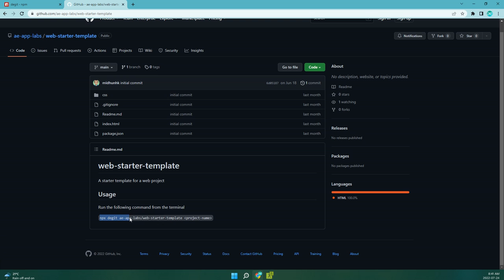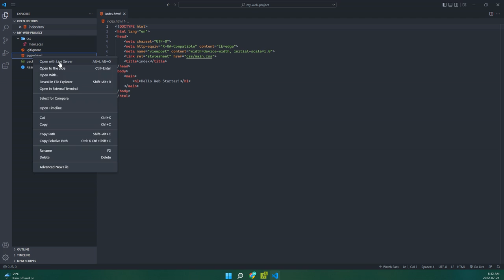How to use Web Starter Template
We will be using a template for future projects. This should save a few minutes setting up a quick project.